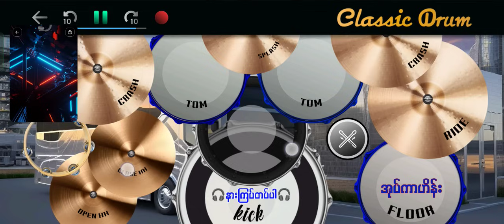ကိုသာကျော်ရဲ့ချစ်ပုံပြင် ပိုင်သက်ကျော် drumcover oatekarhein ကိုသာကျော်ရဲ့ချစ်ပုံပြင်